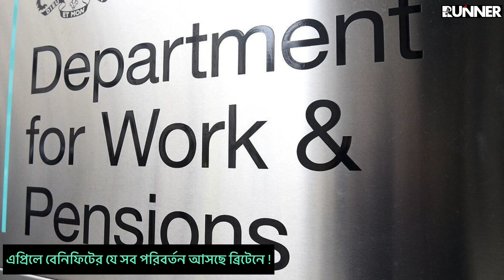এপ্রিলে ব্রিটেনের বেনিফিটের অনেক পরিবর্তন আসছে ! যে সব পরিবর্তন দেখতে পাবেন |Runner Tv |Rumana Rakhi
এপ্রিলে ব্রিটেনের বেনিফিটের অনেক পরিবর্তন আসছে ! যে সব পরিবর্তন দেখতে পাবেন